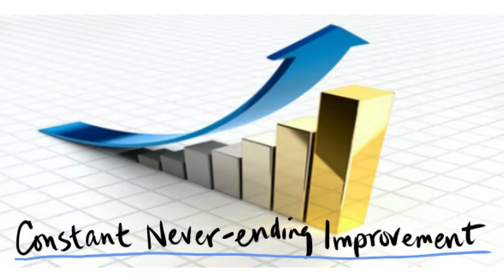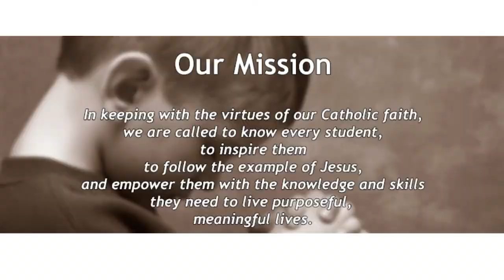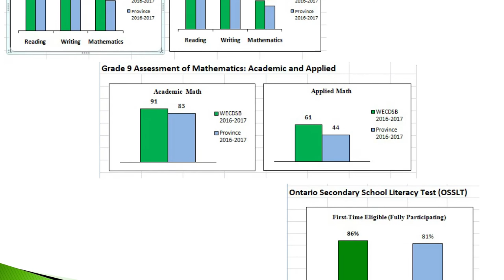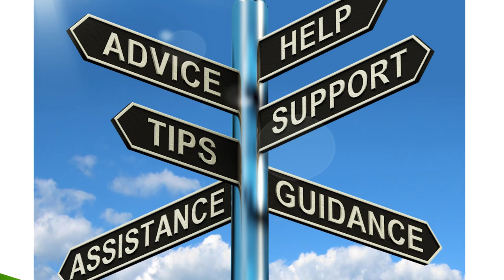State of the Board Terry Lyons 2018